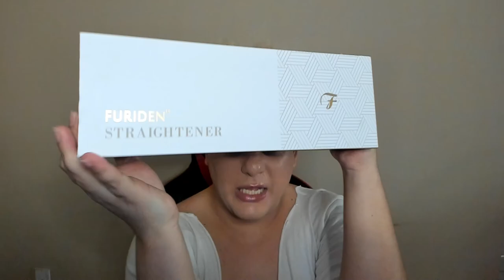FURIDEN BEAUTY | PLANCHANDO MI CABELLO REBELDE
HOLA MIS AMORES HOY LES TRAIGO LA MARCA FURIDEN BEAUTY, ELLOS TIENEN DE TODO PARA EL CABELLO, ME HAN ENVIADO SU ULTIMA PLANCHA Y ES ICONICA, LA MEJOR PLANCHA PARA EL CABELLO QUE HE PROBADO EN MI VIDA